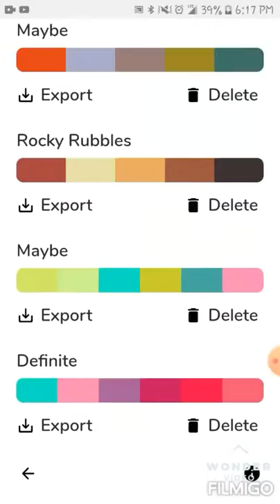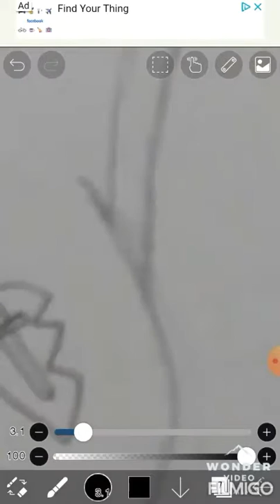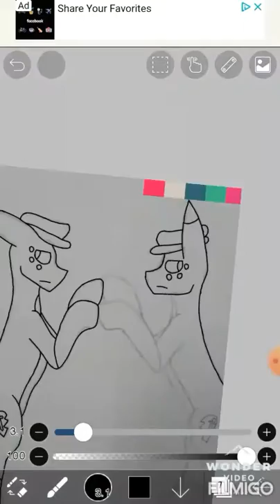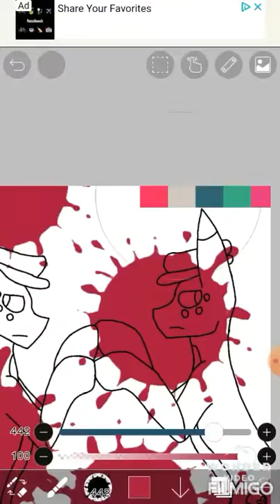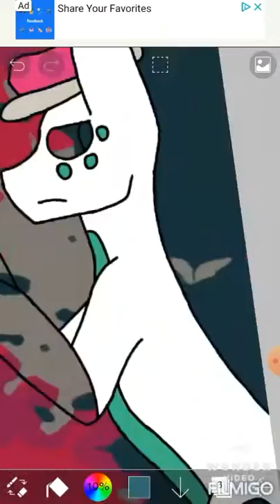Noro speed paint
Characters are mine, music isn't